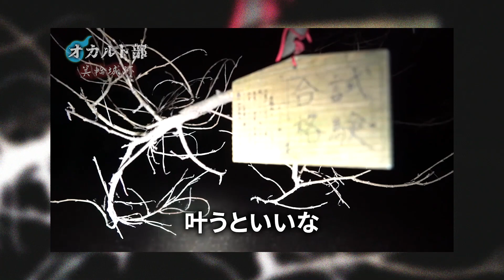【怪談】本当にあった虫の呪いを怪談師志月かなでが心霊スポットで語る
群馬の心霊スポット箕輪城跡で怪談を披露してもらいました！👽🙏
こんな怖い話、本当にあるんですね・・・
気をつけなきゃ😱😱😱😱😱😱

魔王魂
DOVA-SYNDROME